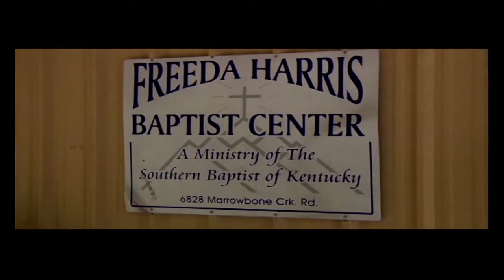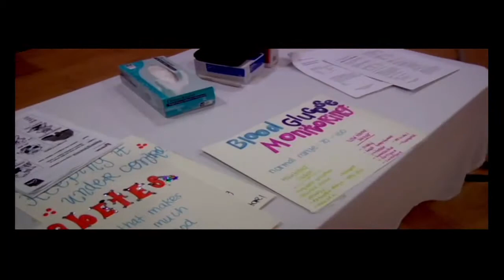2015 Kentucky Baptist Missionary of the Year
Greg & Alice Whitetree receive the 2015 Kentucky Baptist Missionary of the Year award during the Kentucky WMU Missions Celebration & Annual Meeting April 10, 2015. The Whitetrees are directors of the Freeda Harris Baptist Center in Elkhorn City, Ky.